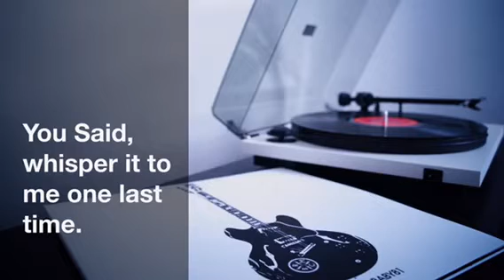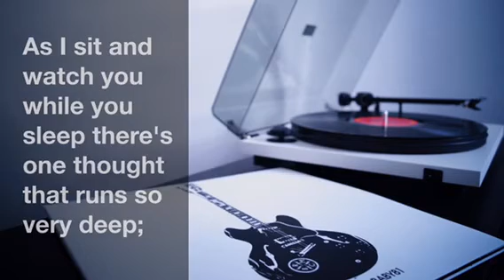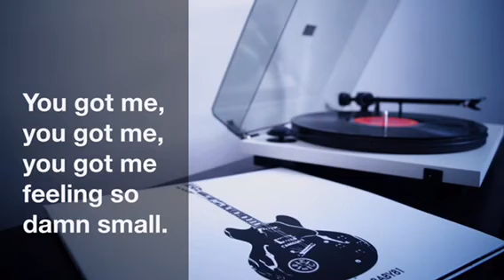'You Said' by Peter Hickman (Missing the Panda) (Rough Demo With Lyrics).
'You Said' is the slightly rubbish, although catchy, tune you would put on the end of an album; normally after several minutes of silence.

I wrote this song a long time ago and have never previously attempted to record it; for obvious reasons (one being the lyrics, or lack of them). However, I am enjoying making these demos so at the very least the song exists. Like with all these recordings they have the potential to be improved upon so maybe in the future this will recieve some further work.

I have produced the song entirely on my own and, therefore, would like to mention again that I am not a singer and do not proclaim to be; this is simply a work in progress. I am a poet and a songwriter so I apologise for the vocals; I have done my best.

For those of you who prefer my poetry watch this space as there will be more poetic videos entering the fray shortly.

As always any comments/feedback would be greatly appreciated.

Much Love,

Pete.